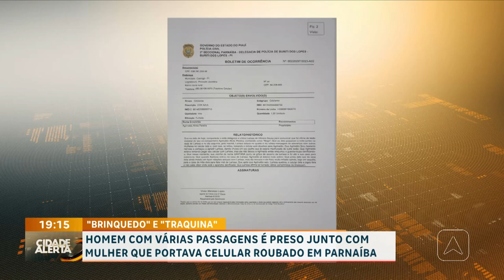Homem e mulher são presos, "Brinquedo" e "Traquina"